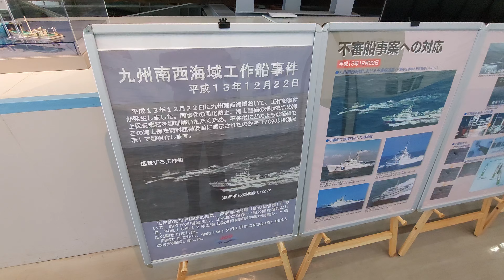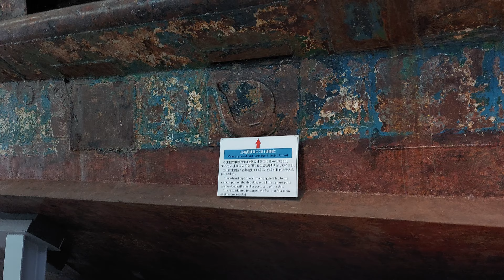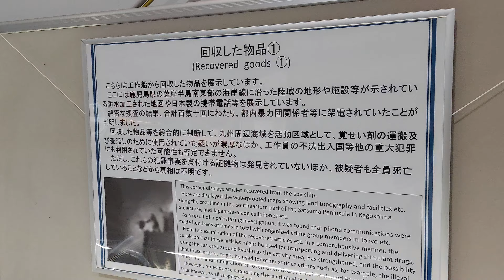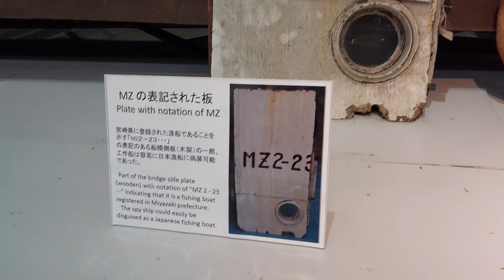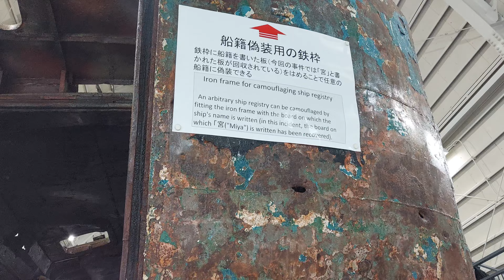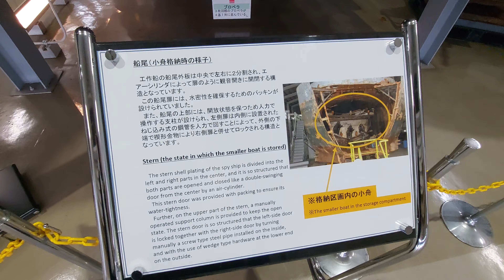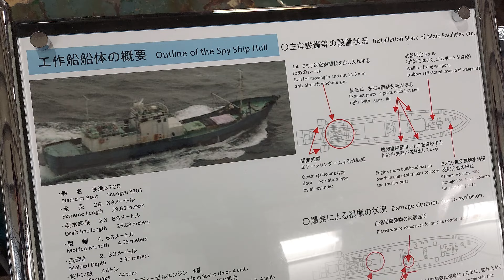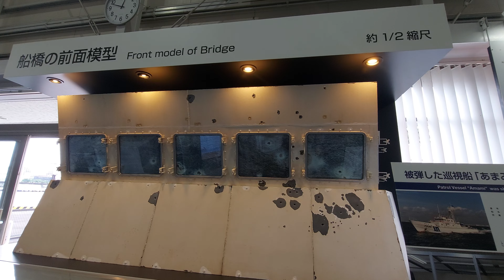【海上保安資料館】銃痕が生々しい北朝鮮の工作船